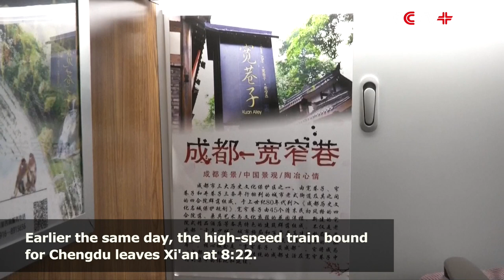Xi'an-Chengdu High-speed Railway Starts Service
High-speed railway linking northwest China's Xi'an and southwest China's Chengdu started service on Wednesday, reducing the travel time between the two cities from more than ten hours to about four hours.